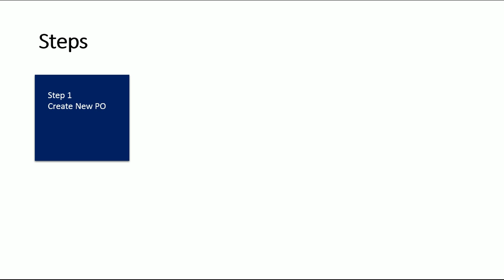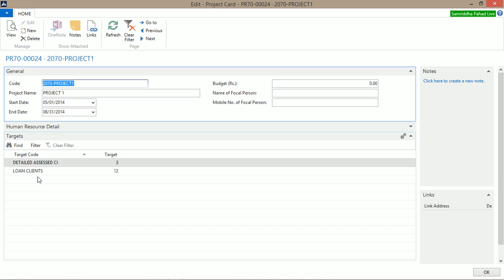CORES : Chapter 5.1 : Edit Existing Partner Organization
This video will help to edit existing Partner Organization. From this video you can also learn simple steps to find existing partner organization. Enjoy the Video